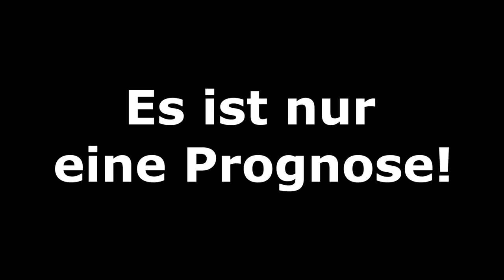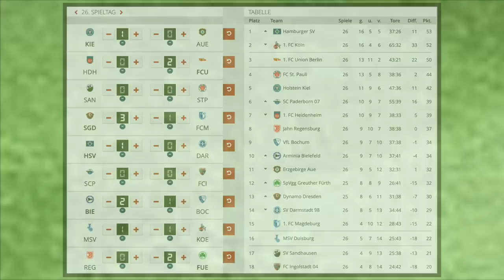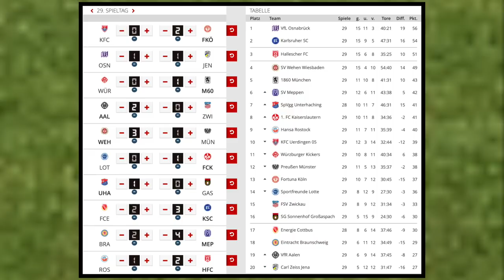2. und 3.Liga [Spieltag 26 & 29] I FIFA Prognose I 2018/19 Deutsch (HD)